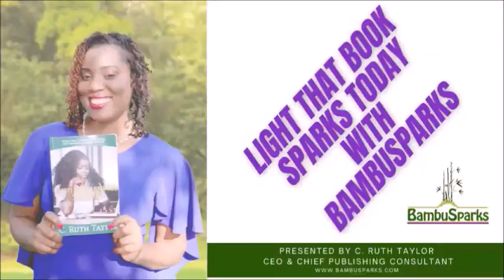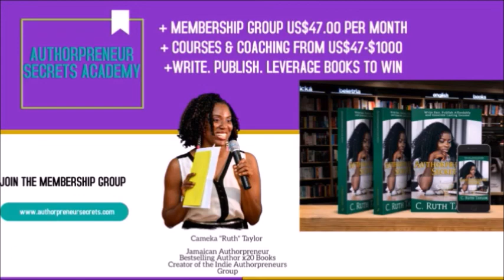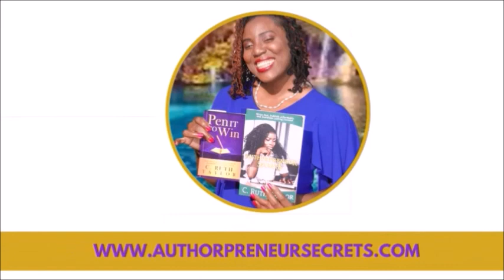Ep . 66: Millionaire Money Maps for Authors | The Authorpreneur Secret$ Podcast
In today’s podcast Ruth shares some millionaire money maps from her book, “Pen It to Win It: Going Beyond Book Sales.”

These include T. Harvey Eker’s plan and some recommendations of books to win with money.

Ruth’s Authorpreneur Secret$ 101 course is now out. It is an audio course structured like an audiobook. You can get the 50% summer special for the month of August.

Check the links in the show notes for more details.

Ruth’s Authorship Ventures

Authorpreneur Secret$ 101: An Audiobook Course – Discover the steps to write non-fiction books, publish on a budget and profit from your book beyond book sales.